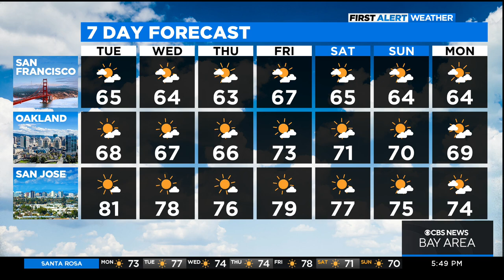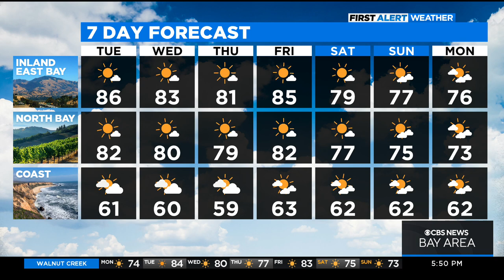First Alert Weather forecast for Monday evening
Warm temperatures inland and cooler by the coast.